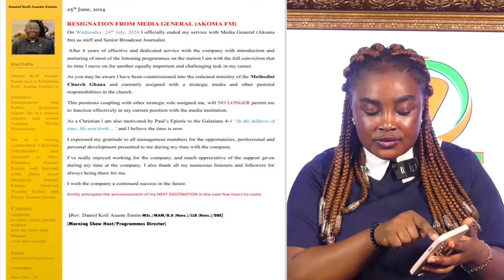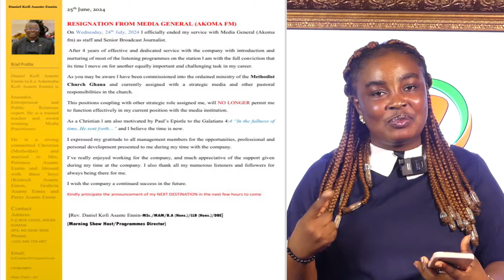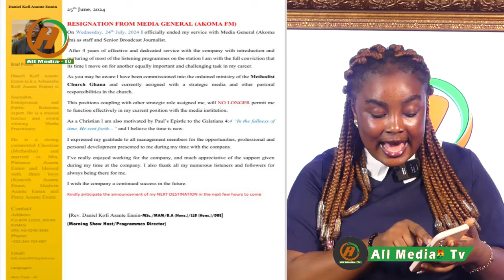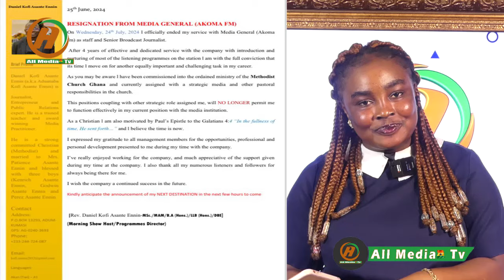Kofi Asante enin of akoma fm morning show has resigned from Media general [Akoma fm ]